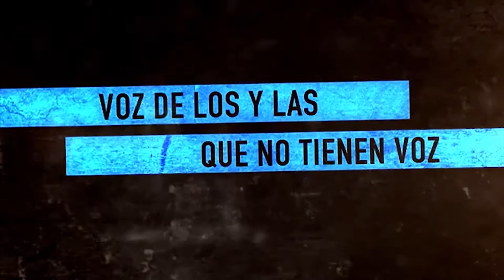Lula gana y va a segunda vuelta_ Karim Paz habla de campaña contra Irán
Programa de Resumen Latinoamericano tv donde se abordan los resultados de las elecciones en Brasil donde salió victorioso Lula da Silva, pero debe enfrentar una segunda vuelta. Abdul Karim Paz, sheij de la Mezquita de Al-Tauhid en Buenos Aires, explica la campaña de desestabilización por parte de Estados Unidos, Europa y estado ocupante israelí.